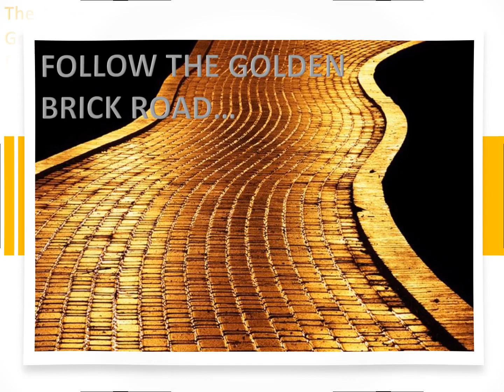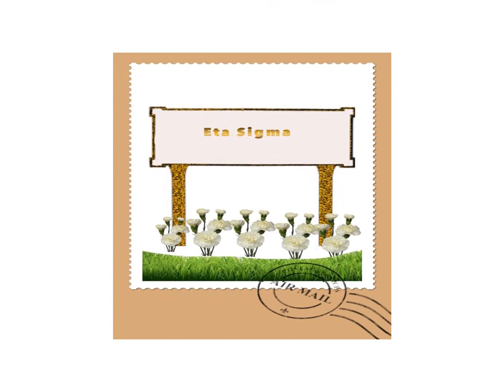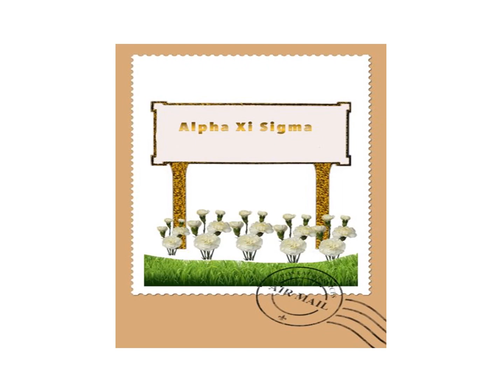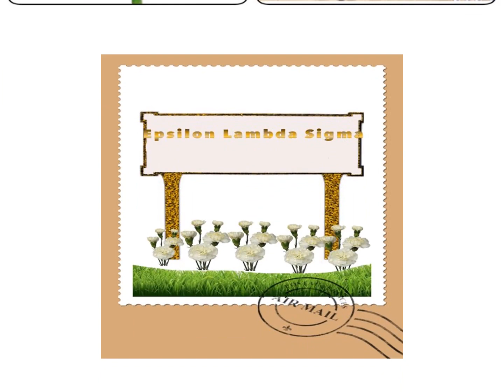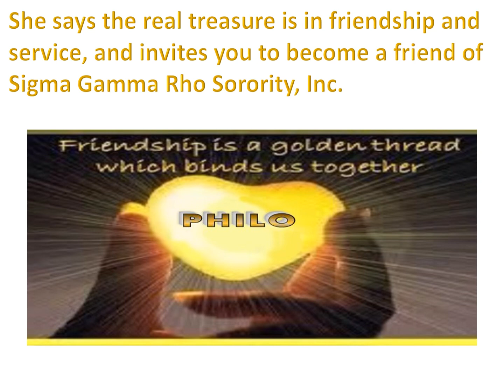Ladies of the Golden Path